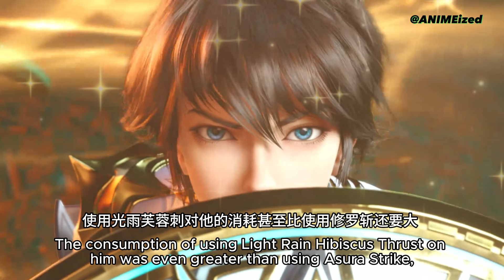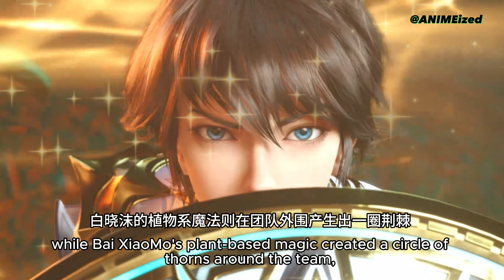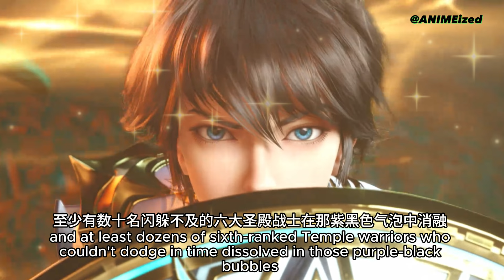Throne of Seal《神印王座》Novel 95 War at Zheng Nan Pass II; Increasing Difficulties Rank 6th & 7th Demons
Welcome to ANIMEized!  We will update the novel version of Throne of Seal.  The story differs slightly from the anime.

【Throne of Seal】95  The war at Zheng Nan Pass continued and Long HaoChen's team was attracting attention due to their formidable charge.  Consequently. higher ranking demons were drawn towards Long HaoChen and his team..

00:00 Introduction
00:20 Arrowhead formation
02:58 Enemy's assaults, 6th rank Demon Eye Sorcerers, 6th rank Golding Dual Sword Demons, 7th rank Dual Headed Vultures,
04:22 Long HaoChen's defense, Increased Pressure
09:12 Support from Commander Level No. 8 Demon Hunting Squad
14:18 Long HaoChen being blasted off, Commencement of assault by the other members
17:28 Long HaoChen's deadly strike
20:33 Difference between Human and Demons
22:20 Unbearable burning sensation emitted by Eternal Melody
26:54 Ease of pain by Eternal Melody
27:37 High level Demon appeared..